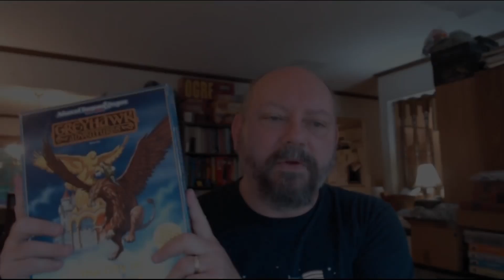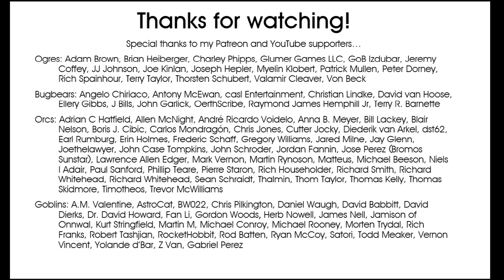Taking Greyhawk Forward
A thought experiment; what if the next thing in Greyhawk was an Age of Exploration, opening up western Oerik, Hepmonaland, Aquaria, and the Sundered Empire?

0:00 What's today's video about?
0:36 Historical parallels: Earth and Oerth
4:05 The avenues of exploration
9:14 What nations would explore where?
12:50 Conclusion
15:36 Thanks